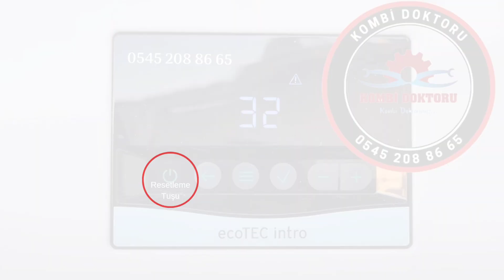Vaillant İntro Kombi F 32 arıza kodu nedir? | Vaillant kombi arıza kodları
Merhaba arkadaşlar Bu videoda sizlere Vaillant ecotec İntro kombi F 32 arıza kodundan bahsetmek istiyorum. Vaillant kombi arıza kodları olarak yaptığım videolar ile sizlere yardımcı olduysam ne mutlu bana. Vaillant kombi modellerinin hemen hemen tümünün arıza kodlarını sizlere paylaşmaya devam edeceğim. Umarım video yararlı olmuştur.

vaillant kombi su doldurma,
vaillant kombi pompa değişimi,
vaillant kombi elektrik gelmiyor,